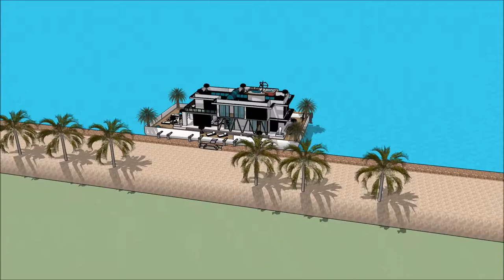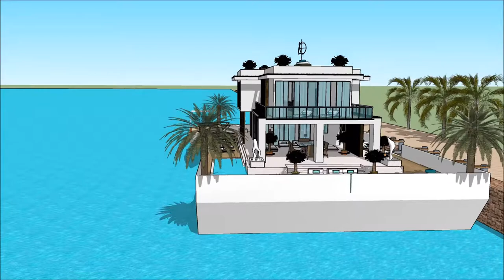Luxury Mega Yacht Houseboat Doha Abu Dhabi Houseboat New England Yacht Show in NEW ENGLAND BOAT SHOW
The houseboatzania launching an innovative high-end luxury yacht houseboat home design potentially as a display of exhibition of the Luxury Mega Yacht Houseboat Doha Abu Dhabi Houseboat New England Yacht Show in NEW ENGLAND BOAT SHOW.

The collection of the Houseboatzania concept of Luxury Mega Yacht Houseboat Doha Abu Dhabi Houseboat New England Yacht Show in NEW ENGLAND BOAT SHOW consists of high luxury and architectural art pieces in minimalism combined with living on the waterfront of the harbour of

The houseboat yacht design has the basis to sustain living with high standards and contemporary structural design at Luxury Mega Yacht Houseboat Doha Abu Dhabi Houseboat New England Yacht Show in NEW ENGLAND BOAT SHOW with numerous of prospects for excessive living and celebrating the desire of life worldwide: